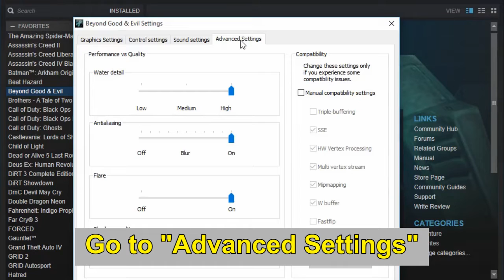Beyond Good and Evil Screen Flicker Fix for PC Tutorial on STEAM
Learn how to fix the screen flicker for the game Beyond Good and Evil on PC for Steam